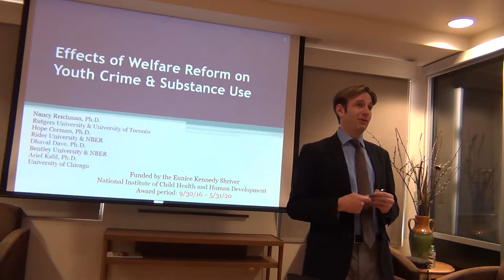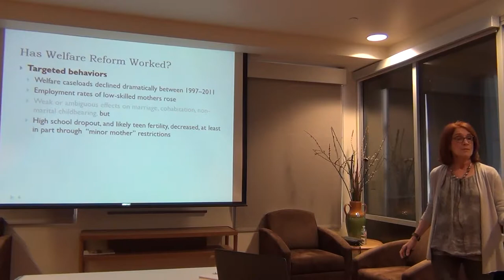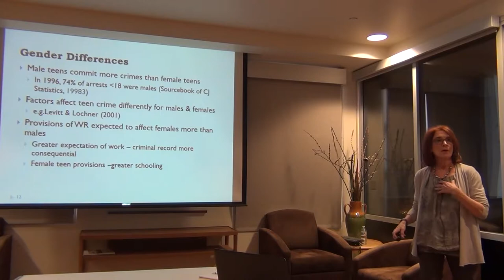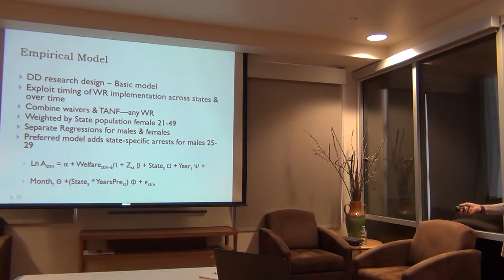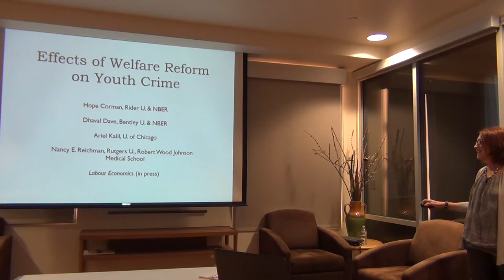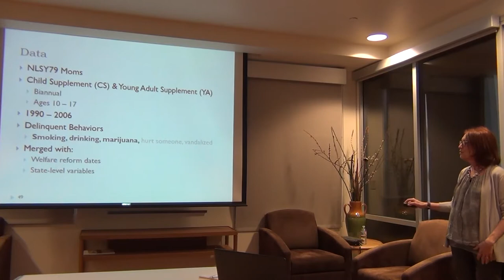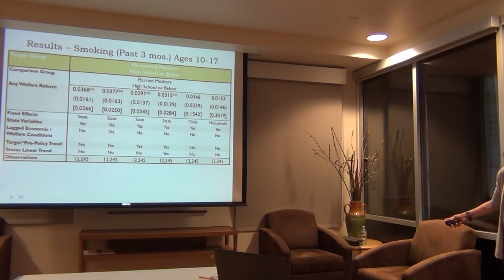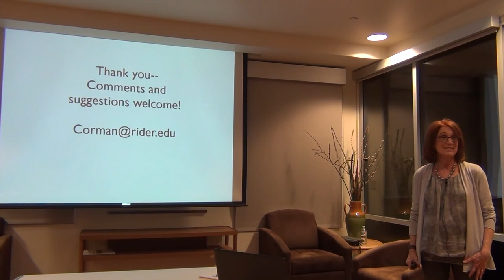Effects of Welfare Reform on Youth Crime and Substance Use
Hope Corman, Rider University & NBER